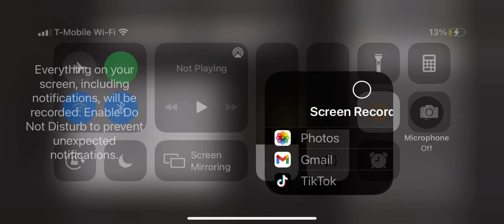Don’t know what I’m doing still kind of Mining